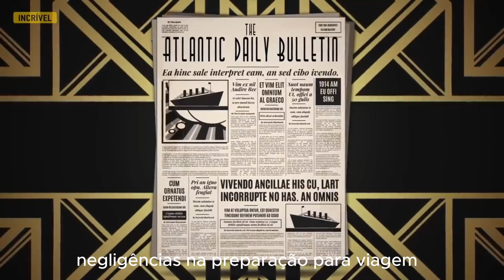TODA A VERDADE SOBRE O TITANIC - TITANIC AFUNDOU ELES MENTIRAM PARA NÓS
titanic,segredos do titanic,verdades sobre o titanic,revelações do titanic,história do titanic,descobertas chocantes,conspirações do titanic,tesouros perdidos do titanic,documentários sobre o titanic,a verdade sobre o titanic,por que o titanic não foi retirado do fundo do mar??,fatos chocantes sobre o titanic,veja o que foi encontrado no último bote do titanic,os sobreviventes do titanic,o titanic nunca afundou??,teoria da conspiração,voce sabia